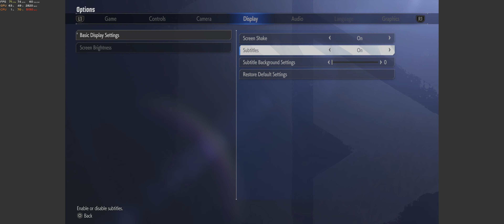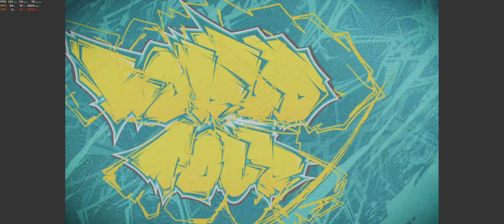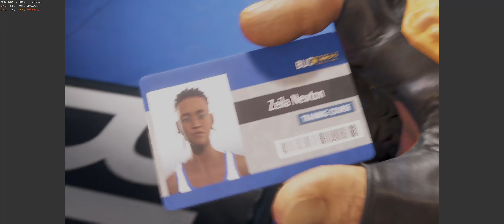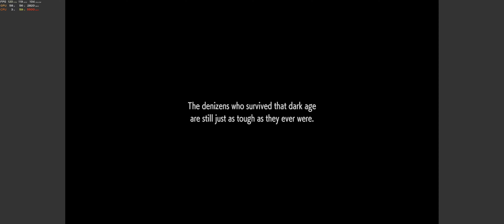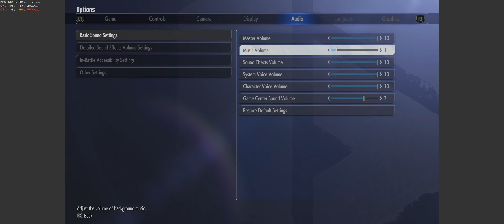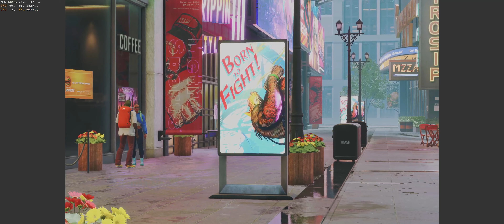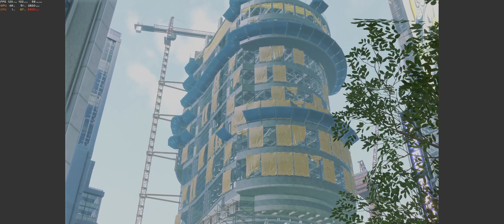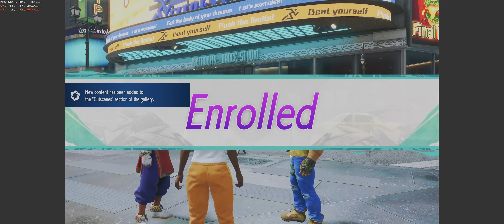Street Fighter 6 Story Mode | PC | Chapter 1